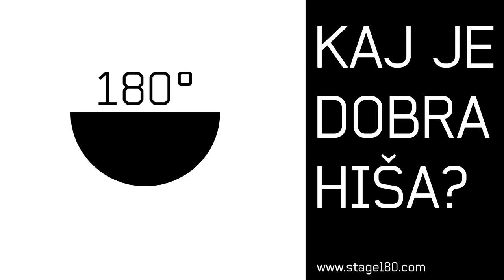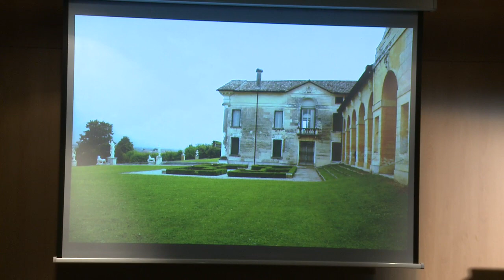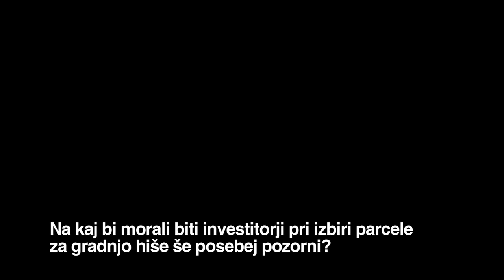Arhitektura 180°, Kaj je dobra hiša?, Ana Kučan